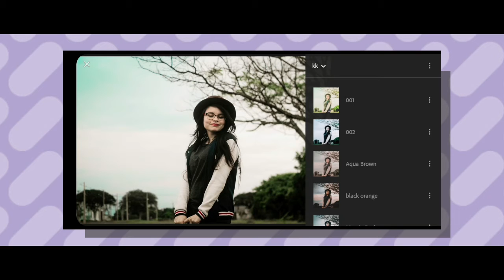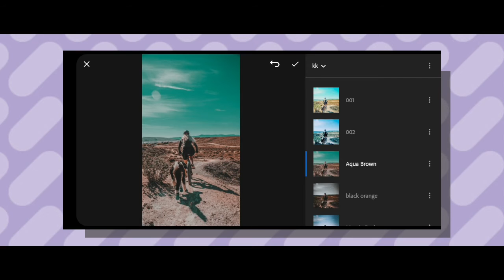Lightroom Mobile Aqua Brown Editing | Lightroom Mobile Presets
5. Portfolio - coming soon